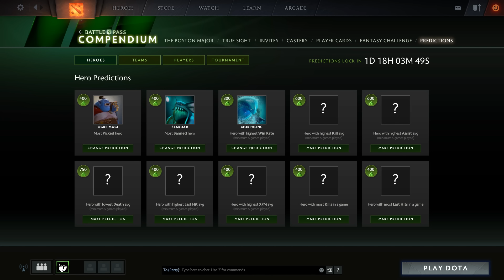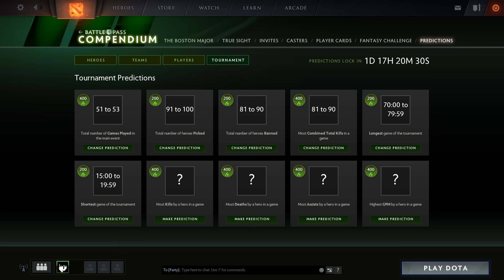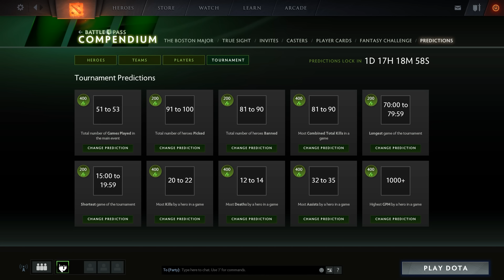Boston Major Predictions with Drifter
Detailed analysis of heroes and teams for the Boston Major predictions.
The final picks at a glance in the end at 32:09
Stats of all Boston Major teams during the months of October & November